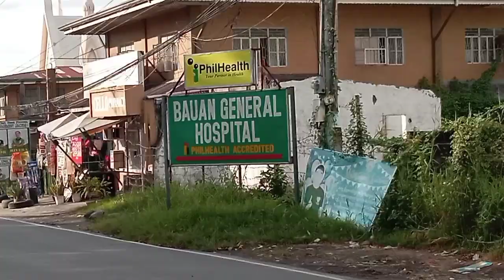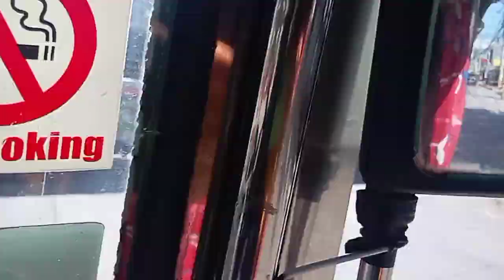Lawin sa Dalampasigan gumagala